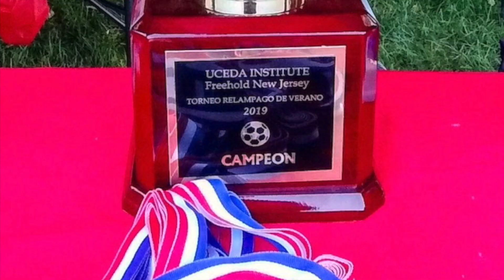2019 UCEDA Soccer Tournament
2019 UCEDA Soccer Tournament